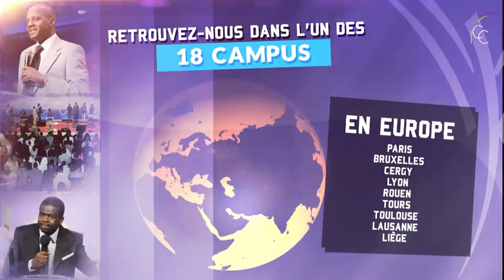Pasteur Yvan Castanou-On ne devient pas véritable adorateur par hasard-09/10/2016